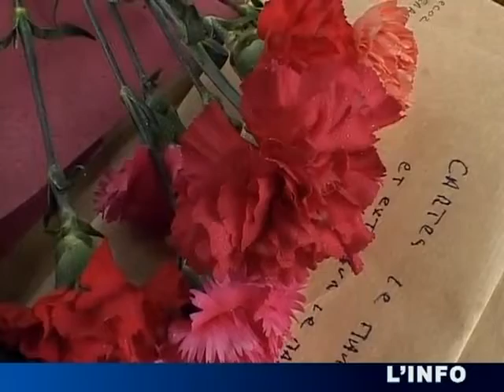Allonnes/Droit des femmes : le chemin est long!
Allonnes/Droit des femmes : le chemin est long! - Le Mans - Journée de la femme à Allonnes ,l'occasion de faire un bilan sur leur combat en matière de droit. (Pour obtenir les droits d’exploitation commerciale de cette vidéo, veuillez contacter )